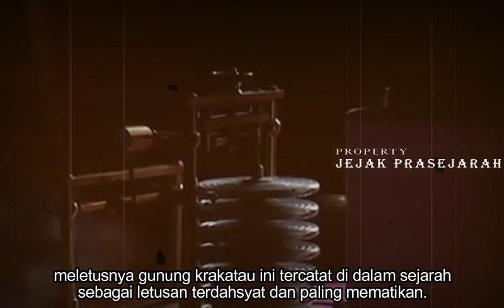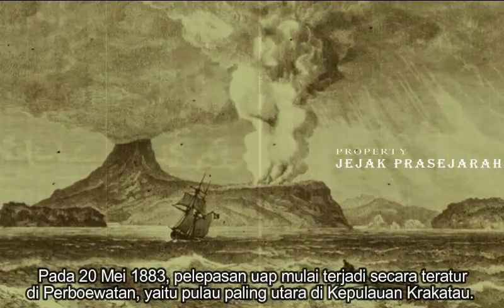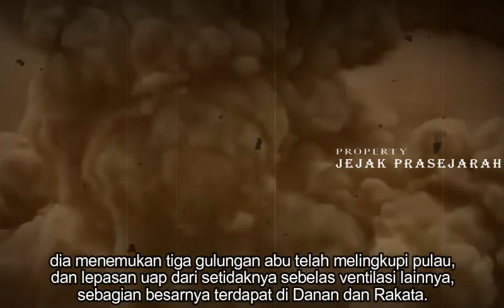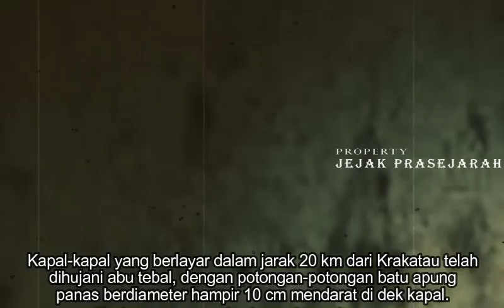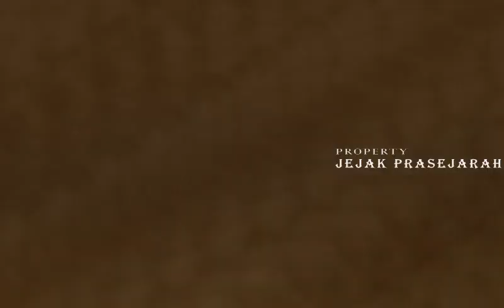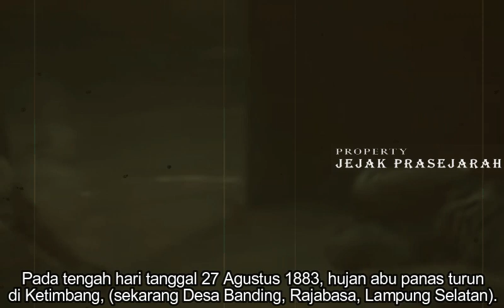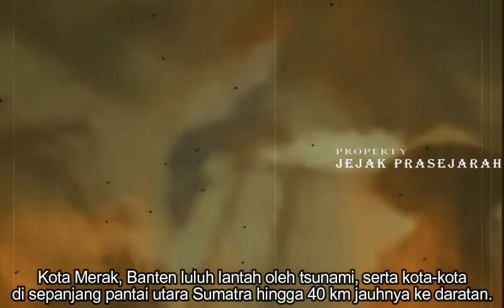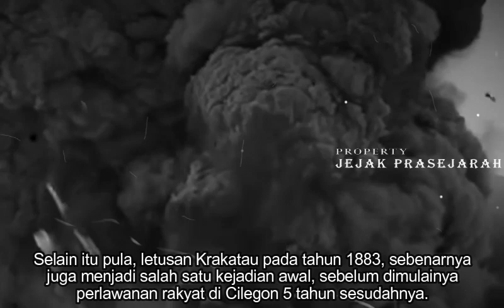MENGERIKAN...!!! Fakta Sejarah Meletusnya Gunung Krakatau 1883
Letusan Krakatau pada tahun 1883 terjadi di Hindia Belanda, (sekarang Indonesia). yang bermula pada tanggal 26 Agustus 1883. (dengan gejala pada awal bulan mei), dan berpuncak dengan letusan hebat yang meruntuhkan kaldera.
Akibat meletusnya gutung Krakatau tersebut, hampir mengubah peradaban seluruh di dunia karena tercatat sebagi bencana alam paling banyak memakan korban sepanjang masa.

SUBSCRAIBE JUGA CHANNEL HISTORY OFFICIAL

Referensi[sunting | sunting sumber]
1. ^ Lompat ke:a b Arif, Ahmad (20 Agustus 2018). "Mengingat Krakatau". Kompas. Hlm.10
2. ^ Thornton, Ian W. B. (1996). Krakatau: The Destruction and Reassembly of an Island Ecosystem. Cambridge, Massachusetts: Harvard University Press. hlm. 10–11. ISBN 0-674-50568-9.
3. ^ "The eruption of Krakatoa, August 27, 1883". Commonwealth of Australia 2012, Bureau of Meteorology. Diarsipkan dari versi asli tanggal 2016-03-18. Diakses tanggal 5 April 2012.
4. ^ "How- Krakatoa Made the Biggest Bang"; The Independent, 3 May 2006. The third explosion
5. ^ Yurnaldi (31 Agustus 2008). "Ditemukan Naskah Kuno Letusan Krakatau 1883". Kompas. Diakses tanggal 26 Desember 2018.